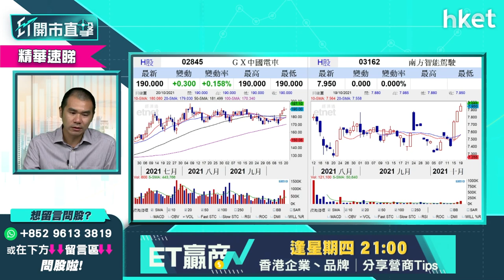【ET開市直擊】（精華）電動車股點揀？唐牛分析兩隻ETF - GX中國電車2845 vs 南方智能駕駛3162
今早電動車股普遍造好，吉利汽車（00175）股價升逾半成跑嬴大市，比亞迪（01211）、長城汽車(02333)亦升超過1%，選買電動車股有何策略？獨立股評人唐牛為你分析比較兩隻ETF－GX中國電車（02845)、南方智能駕駛（03162），立即點擊收看／收聽。

Time code：
00:00 - 港股今日焦點速覽　科技股可帶動恒指再衝高？
00:52 - 美股外圍市況速覽　比特幣ETF首日掛牌升4.9%
01:28 - 港股ADR表現
01:50 - 亞太股市早段市況速報
02:17 - 美股連續5日造好　破頂機會大
04:01 - Netflix業績超預期 有再破頂潛力
07:57 - 港股上日市況速覽
09:04 - 恒指已確認升勢 是進取入市的時機嗎？
12:13 - 大價科技股值搏率一般？應該揀邊隻？
13:08 - 現時炒雙十一概念是適合時機嗎？
14:07 - 匯控（00005）現價值得入手？加息股點揀？恒生銀行（00011） VS 中銀香港 （02388）
17:20 - 友邦保險（01299）可望再升？
17:59 - 汽車股見資金追捧 比亞迪（01211）現水平值得追入？
19:43 - 觀眾問股：GX中國電車（02845） VS 南方智能駕駛（03162）
22:28 - 觀眾問股：京東（09618）318元買入應持貨？
23:03 - 港股開市前市況速報
24:37 - ET個股推介 - 小米（01810）
26:04 - 觀眾問股：李寧（02331）受惠雙十一會再升？
28:00 - 波司登（03998）冬季、限電、雙十一利好可踢穿6.8元？
28:30 - 觀眾問股：比亞迪（01211）短綫睇好
29:24 - 觀眾問股：友邦保險（1299）有機會上100元？
30:15 - 觀眾問股：中化化肥（00297） 1.7元有貨要沽？
31:15 - 觀眾問股：龍源電力（00916）上望價位？
32:01 - 恒指早段市況速覽　友邦、阿里巴巴撐大市
33:24 - 內地立法干預煤炭價　對煤炭股、電力相關股衝擊幾大？
36:08 - 內地更多限電措施會出台？中長綫可吸納新能源股？
37:11 - 觀眾問股：華電國際（01071）可入手短炒？
38:09 - 觀眾問股：瑞聲科技（02018）、舜宇光學（02382）前景分析
40:18 - 觀眾問股：恒指年底有機會上30000點？第四季表現樂觀
42:33 - 觀眾問股：中國鋁業（02600）現價可入？
43:47 - 觀眾問股：中芯國際（00981）有機會重上26元？
44:39 - 觀眾問股：電視廣播（00511）不建議持貨？
46:17 - 觀眾問股：世茂服務（00873）前景相對正面？
48:37 - 恒大物業股權交易叫停　不利物管股？
50:51 - 觀眾問股：中國水務（00855）現價可加持？
53:06 - 觀眾問股：領展房產基金（00823）有機會重上70元以上？
55:31 - 內地消息速報
56:52 - 觀眾問股：華電國際（01071） 升穿3元可追入？
57:22 - 短炒入場策略　高開是好勢頭？
59:44 - 觀眾問股：光大環境（00257）買賣策略
1:00:43 - 觀眾問股：Netflix（NFLX）633元有貨可高追加注？
1:01:42 - 嗶哩嗶哩（09626）現價是追入時機？
1:03:02 - 恒指早段市況速覽
1:03:30 - 財經日誌提提你